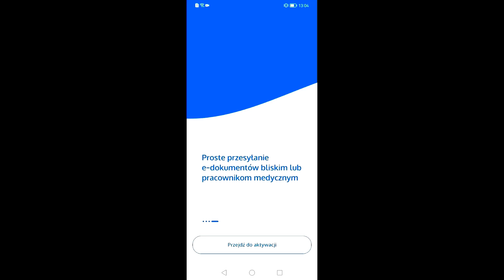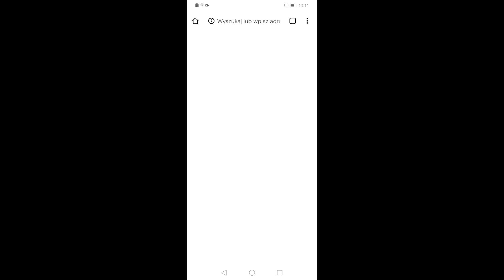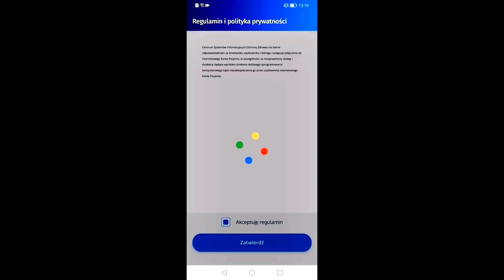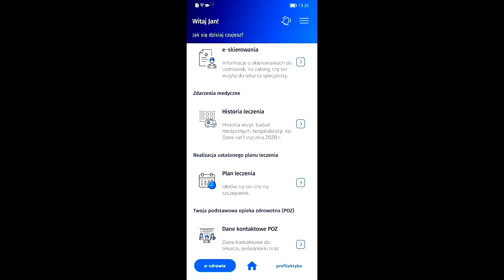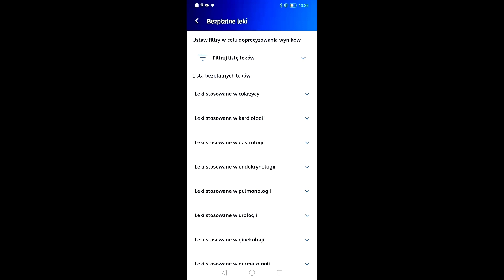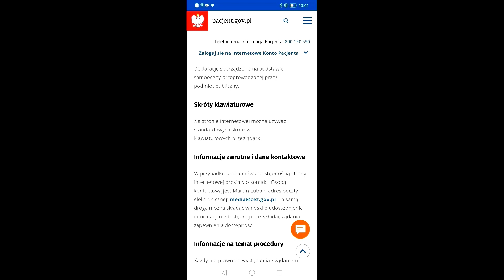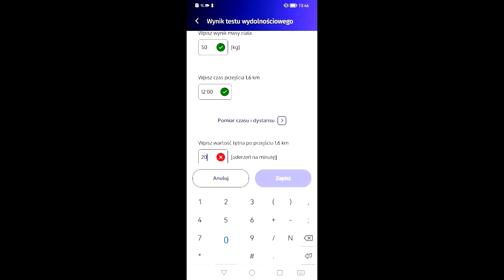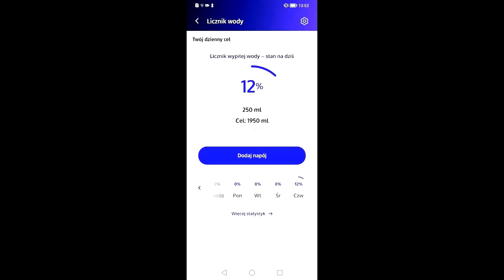mojeIKP 2.13.0 app review - Android